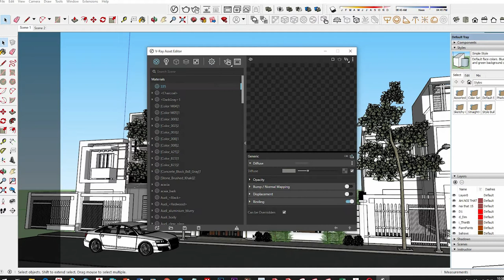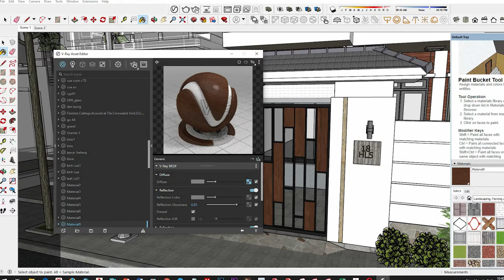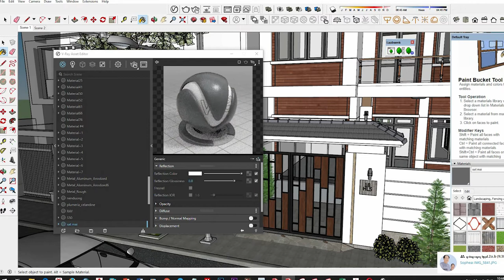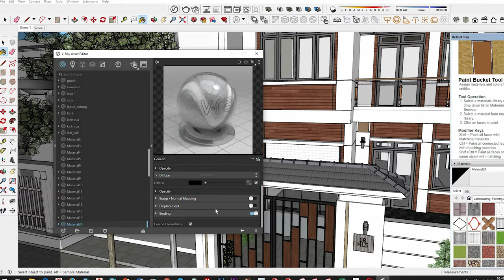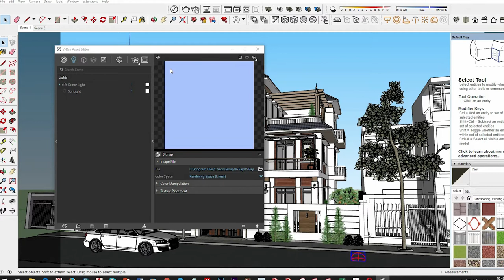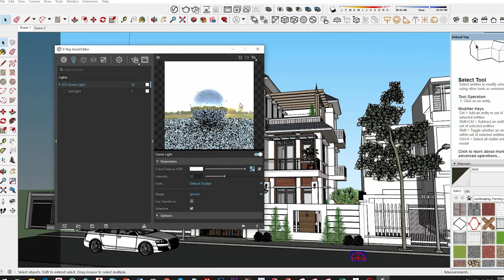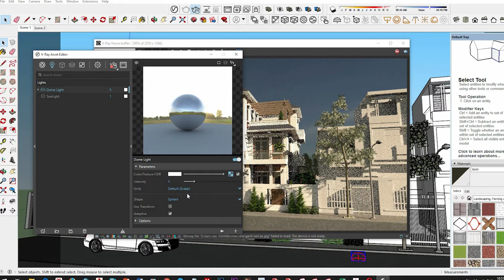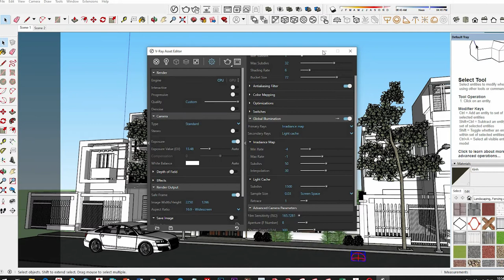V-Ray Next for SketchUp, How to light an exterior day scene, Realistic photo rendering #8